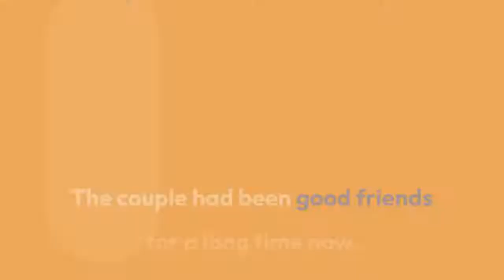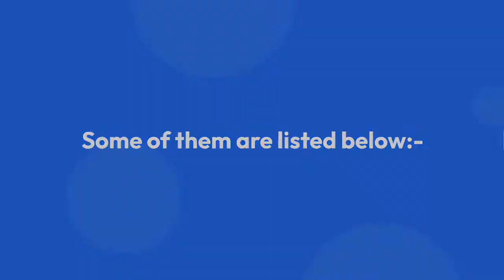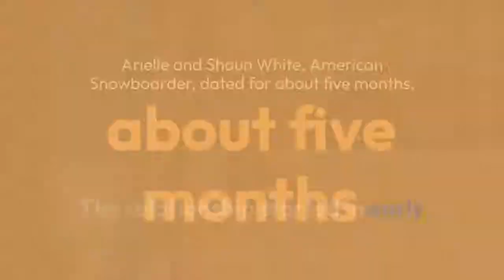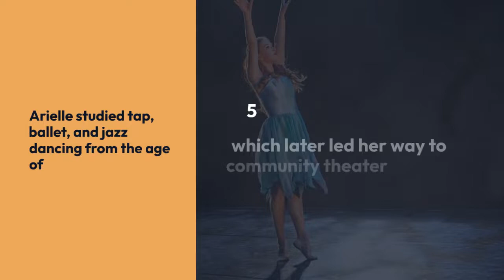Arielle Vandenberg Engaged Enjoying Weekend With Boyfriend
The actress and presenter - who shot to fame on now-defunct micro-video platform Vine - was on a weekend away at the dreamy Montage Laguna Beach in California with her hunky boyfriend when he popped the question.

The 32-year-old shared a photo of Matt, 34, kissing her on the cheek as she flashed the huge ring, and captioned the photo: "MY FIANCE!!! You're the ONE. My one that makes me smile. My one that I trust with my whole heart.

"My one that makes me feel so loved and beautiful. My one that prays with me. My one that makes me feel safe. My one that I want forever. MY ONE THAT I LOVE. HUSBAND GOALS! I love you too enough my cutie!"